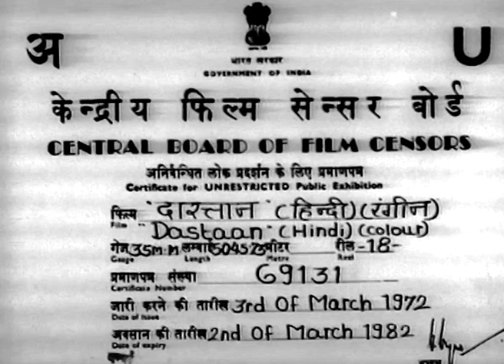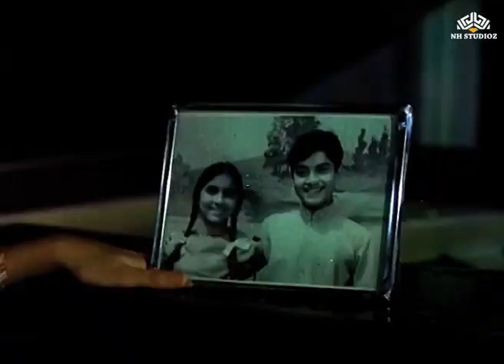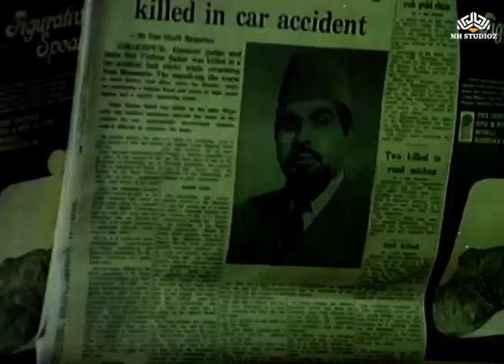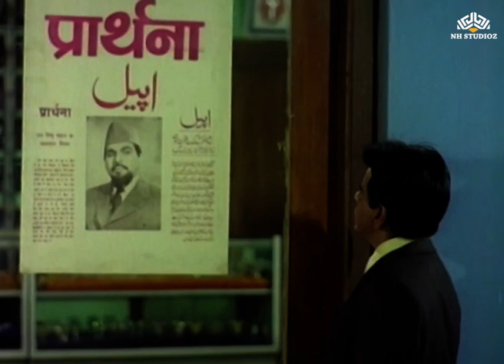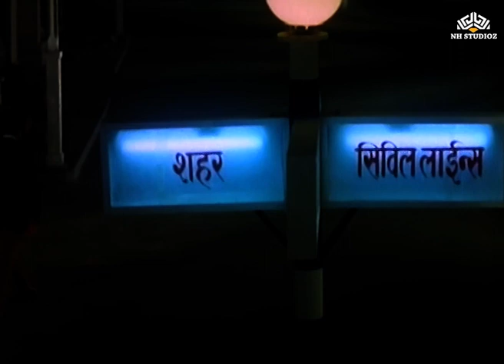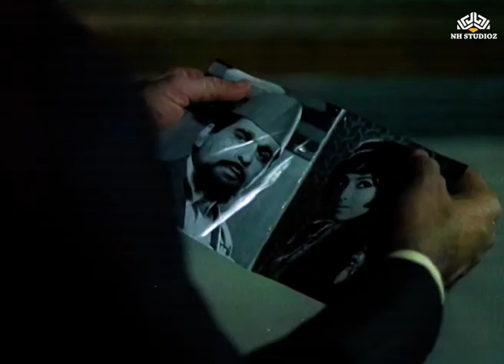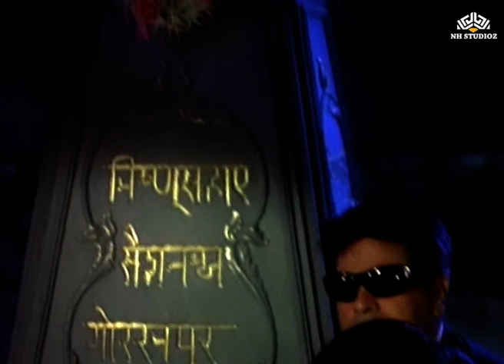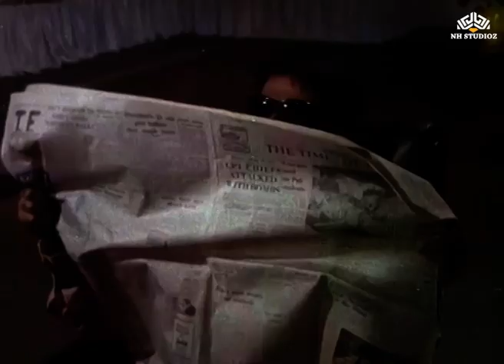Dastaan | Dilip Kumar, Sharmila Tagore, Prem Chopra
Movie Name : Dastaan (1972)
Starring : Dilip Kumar, Sharmila Tagore, Prem Chopra, Bindu Desai, I.S.Johar, Padma Khanna & others
Director : B.R.Chopra
Singer : Laxmikant - Pyarelal
Music Director: Laxmikant - Pyarelal, Ravi
Producer: B.R.Chopra